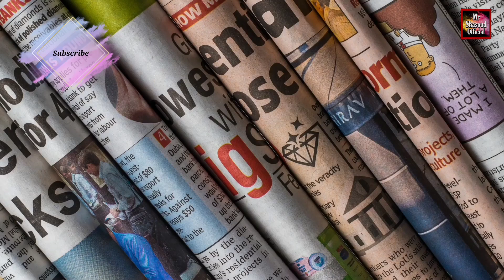Alphabets | Phonetic Alphabets | English Alphabets | Military Alphabets | Mr Shasoud Official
A for, Aligator
B for, Banana
C for, Candle
D for, Deer
E for, Eyes
F for, Fox
G for, Goose
H for, Hat
I for, Iceberg
J for, Jay
K for, Kingfisher
L for, Lock
M for, Maki
N for, Newspaper
O for, Orchid
P for, Puffin
Q for, Question
R for, Robin
S for, Swan
T for, Tie
U for, Unity
V for, Vulture
W for, Wallet
X for, Xerus
Y for, Yarn